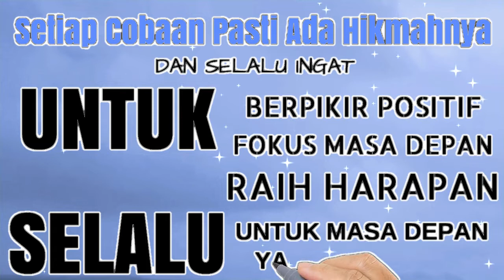Kilas Balik 2020 Menuju 2021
Seperti apa 2020 dan bagaimana kita menuju 2021